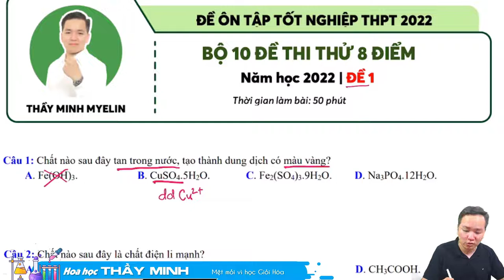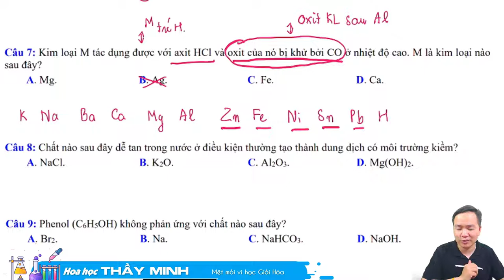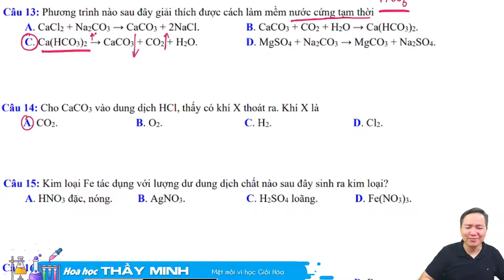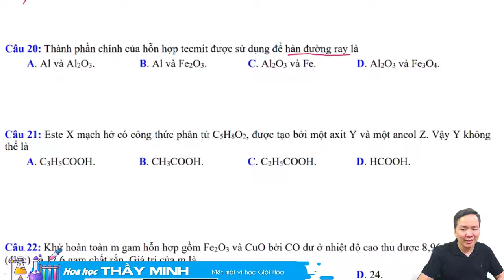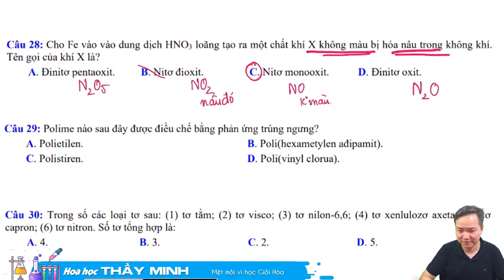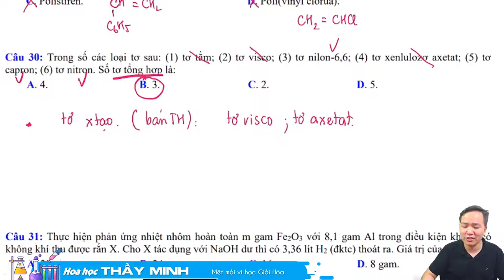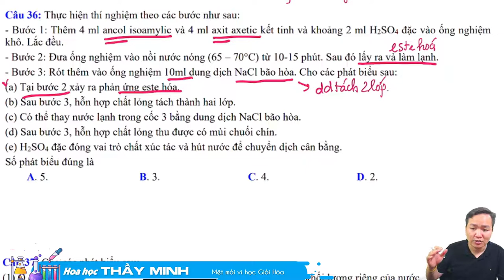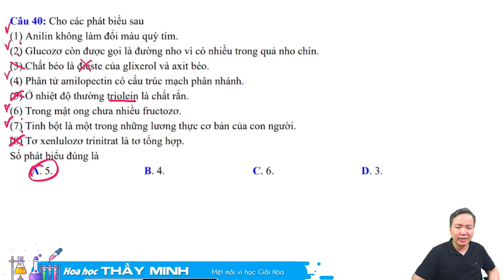[ Minh Myelin ] Bộ 10 đề 8 điểm đề số 01